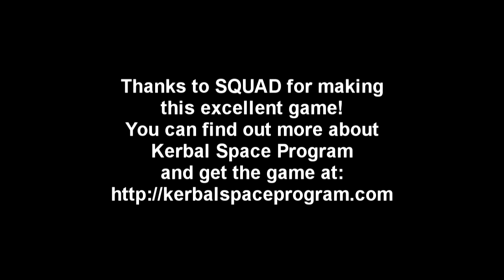Kerbal Space Program (0.23) - SP6-3 - Apollo/Saturn V Part 3 (Realism Overhaul)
Using the Real Solar System and other Realism Overhaul mods, I test my new as-accurate-as-possible Saturn V rocket and attempt to complete an Apollo mission. In the previous episode, I actually landed on the Moon, so this time I have to take care of that whole trick of bringing them back.

The mods installed are those in the Realism Overhaul mod-list A better list with links to all the mods can be found in this thread I use TAC rather than ECLSS, but otherwise all the core mods and as many of the extra, part, and utility mods that I could fit into my RAM were installed. No FASA, though.